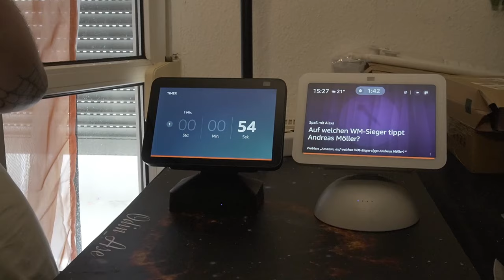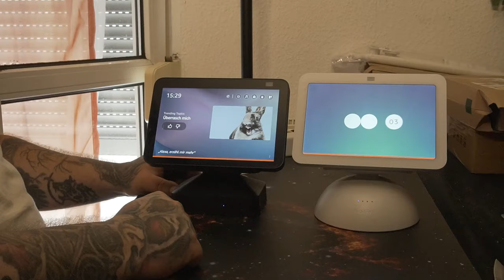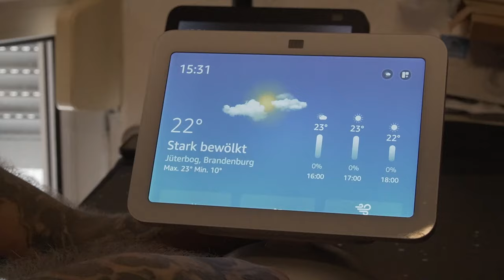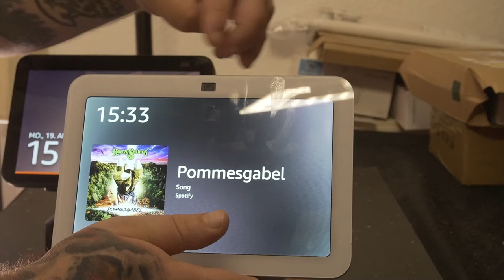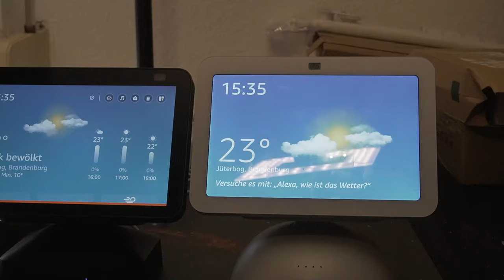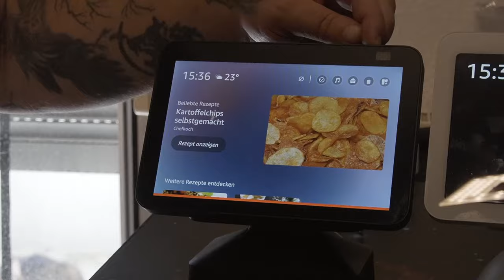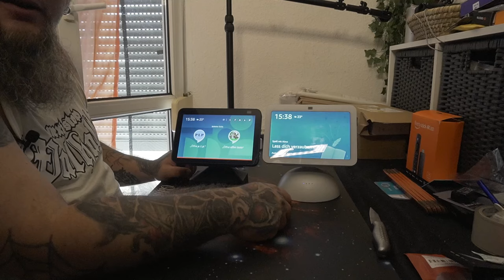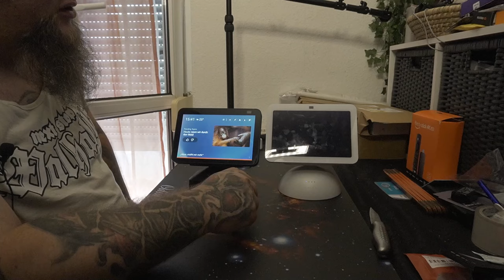Fazit | Echo Show 8 3.Generation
Echo Show 8
Base Battery Base
👍 🖖 🤟 🛒 Mein Equipment 🛍️ 🤟 🖖 👍
EpicPartner
Ihr habt Bock mit mir zu zocken oder zu texten? Kein Problem:
🕹️ PSN: odin_ase
🕹️ Steam: odin_ase